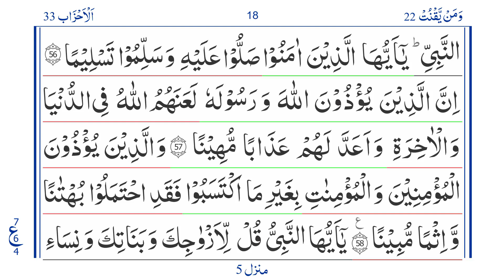Quran: Para 22 Ruku 4